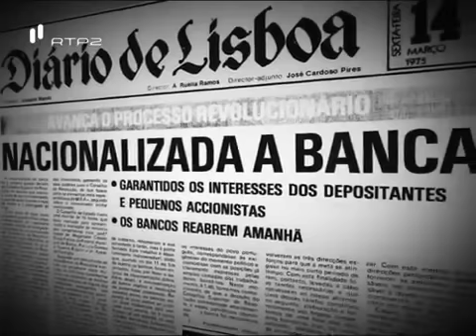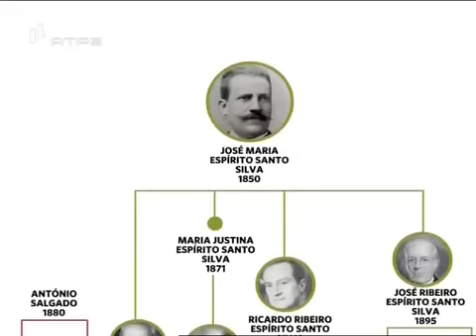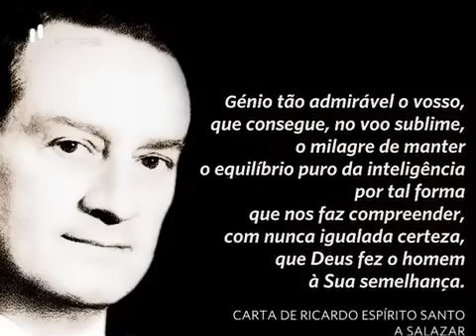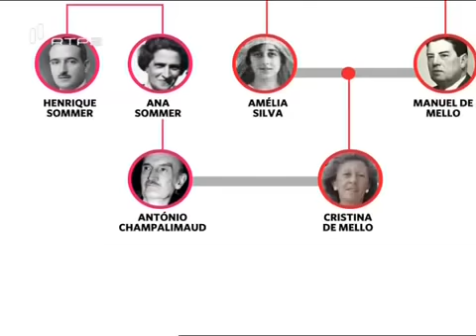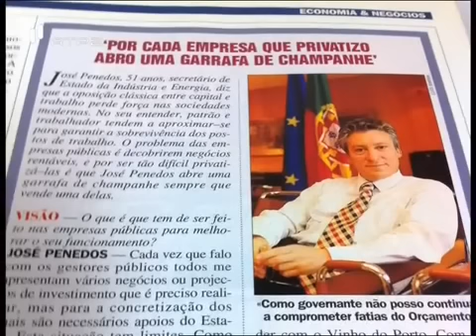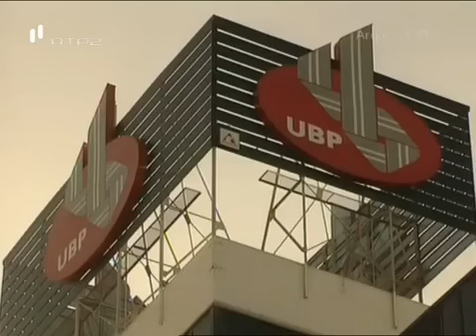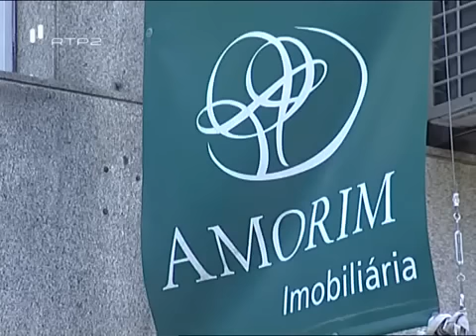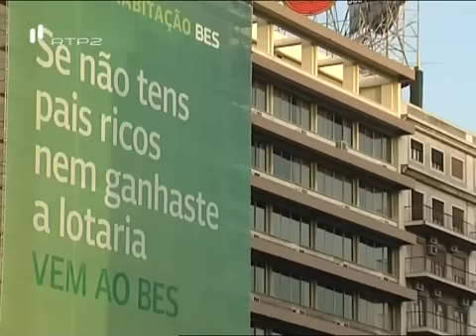Documentário "Os Donos de Portugal"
Apresenta a correlação dos maiores e mais influentes famílias portuguesas no plano político-económico desde o início do séc. XX até aos dias de hoje.

Um documentário da RTP2